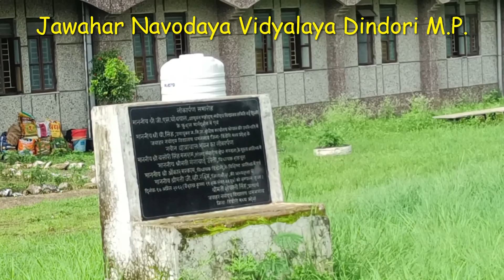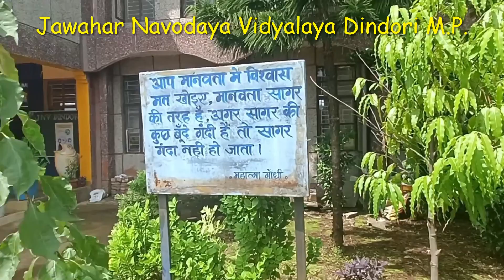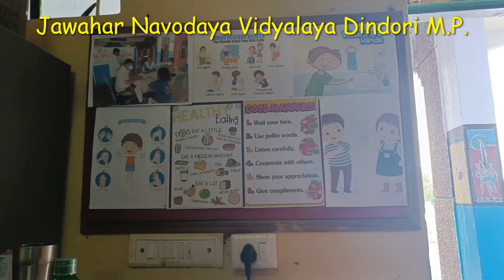Jawahar Navodaya Vidyalaya Dindori Campus tour ll Class VI || School Introduction